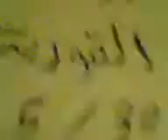شــام دير الزور القورية ,,انتشار عصابات الاسد 30 5 2012 ,,جــ1